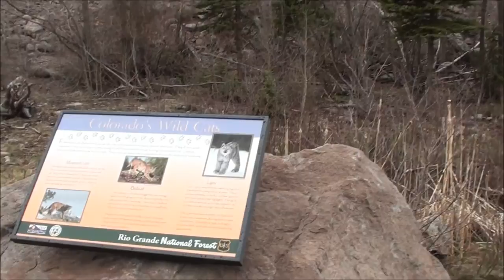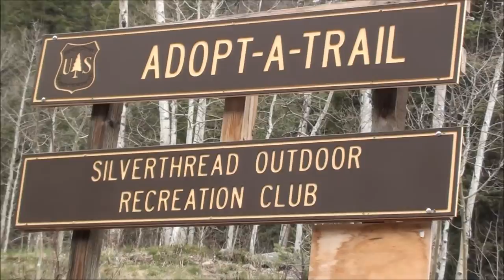Old VW Bug 10,000 feet up - Rio Grande National Forest - Colorado road trip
High in the sky with the old Volkswagen bug... almost 10,000 feet up in the Colorado mountains - rio grande national forest!

Other VW's owned in the past:

1971 Squareback
1967 Bug with sunroof
1969 Ghia
1966 Bug

song title: behold the sun by topher mohr and alex elena